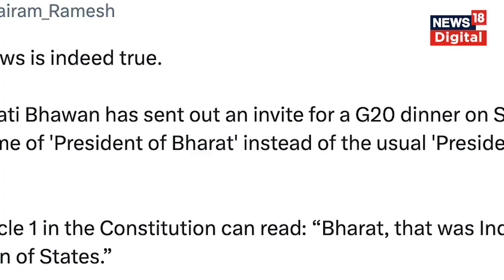Delhi : INDIA और BHARAT के नाम पर तेज हुई सियासत, Opposition ने और BJP ने क्या कहा ? | Latest News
INDIA और BHARAT के नाम पर तेज हुई सियासत, Opposition ने और BJP ने क्या कहा ? विपक्ष इस पर लगातार हमलावर है .